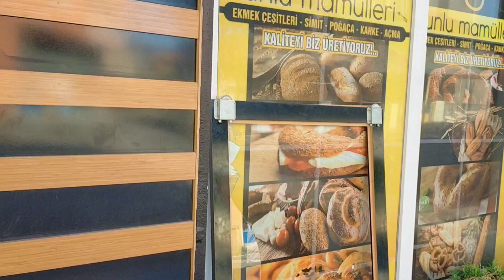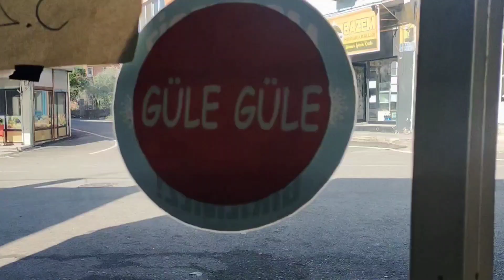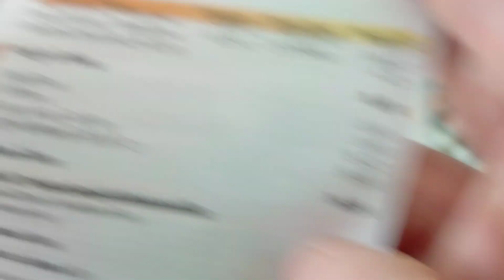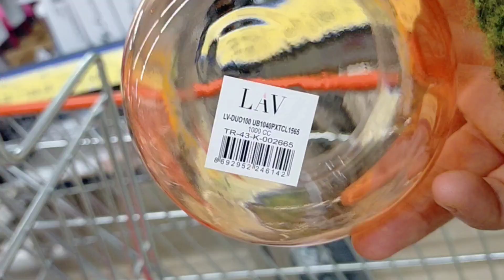İş kazası geçirdim 😔